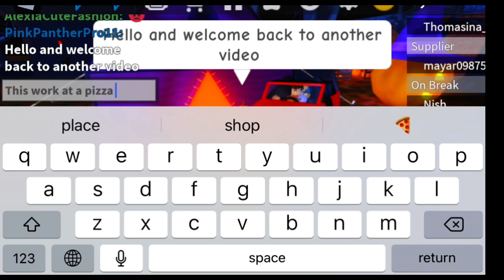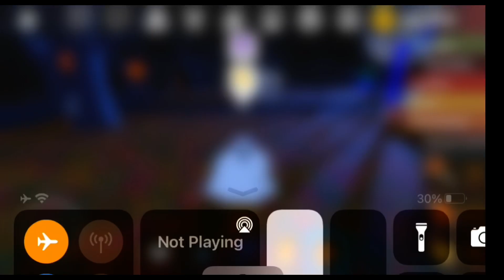Organising My Trophies 🏆 and Adding And Trick or Treating Work pizza place update Halloween !🎃👻💀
Don’t forget to :

Turn all post notifications on! ✨
And a lovely comment! ✨

𝕎𝕒𝕟𝕟𝕒 𝕛𝕠𝕚𝕟 𝕞𝕖 𝕠𝕟 𝕣𝕠𝕓𝕝𝕠𝕩?

F̆̈ĕ̈ĕ̈l̆̈ f̆̈r̆̈ĕ̈ĕ̈ t̆̈ŏ̈ j̆̈ŏ̈ĭ̈n̆̈ m̆̈ĕ̈ ă̈n̆̈y̆̈t̆̈ĭ̈m̆̈ĕ̈ m̆̈y̆̈ j̆̈ŏ̈ĭ̈n̆̈s̆̈ ă̈r̆̈ĕ̈ ŏ̈n̆̈ s̆̈ŏ̈ ğ̈ŏ̈ t̆̈ŏ̈ m̆̈y̆̈ ŭ̈s̆̈ĕ̈r̆̈ p̆̈r̆̈ĕ̈s̆̈s̆̈ ğ̈r̆̈ĕ̈ĕ̈n̆̈ j̆̈ŏ̈ĭ̈n̆̈ b̆̈ŭ̈t̆̈t̆̈ŏ̈n̆̈ t̆̈h̆̈ĕ̈n̆̈ w̆̈ĕ̈ c̆̈ă̈n̆̈ m̆̈ĕ̈ĕ̈t̆̈ n̆̈ ğ̈r̆̈ĕ̈ĕ̈t̆̈ :̆̈D̆̈

𝕀 𝕘𝕚𝕧𝕖 𝕤𝕙𝕠𝕦𝕥𝕠𝕦𝕥𝕤 𝕥𝕠 𝕒𝕝𝕝 𝕞𝕪 𝕤𝕦𝕓𝕤𝕔𝕣𝕚𝕓𝕖𝕣𝕤 𝕒𝕟𝕕 𝕪𝕠𝕦 𝕔𝕠𝕦𝕝𝕕 𝕓𝕖 𝕟𝕖𝕩𝕥!👀𝕖𝕧𝕖𝕣𝕪 𝕧𝕚𝕕𝕖𝕠!